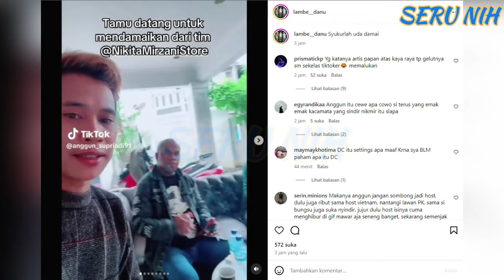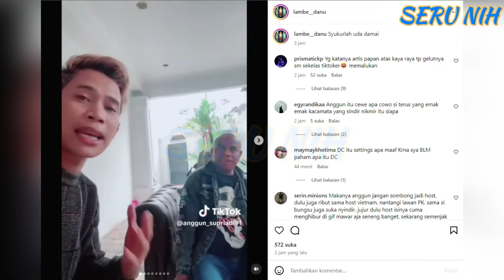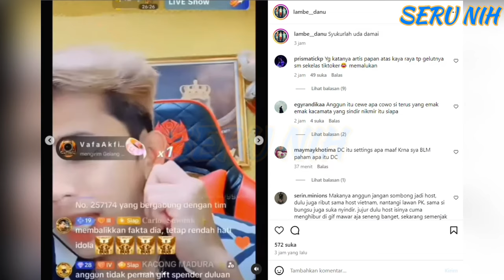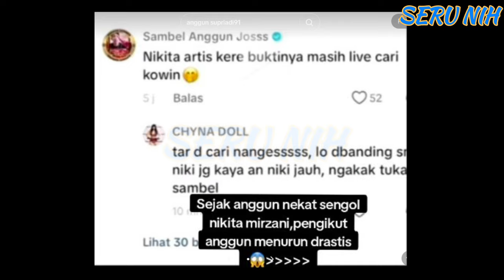NIKITA Sukses Bikin ANGGUN SUPRIADI Jipperr Usai KERAHKAN TIM Kerumah Si TlKT0KERS Yang Lgs UCAP INI